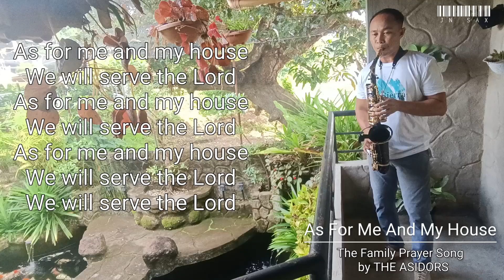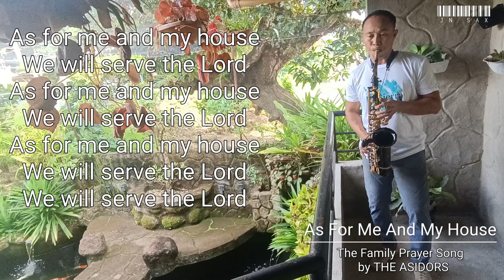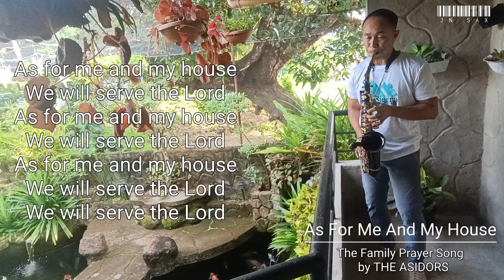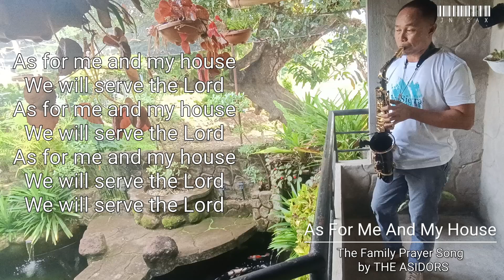The Family Prayer Song (As For Me and My House) by THE ASIDORS (Saxophone Cover by Johnny Noay)